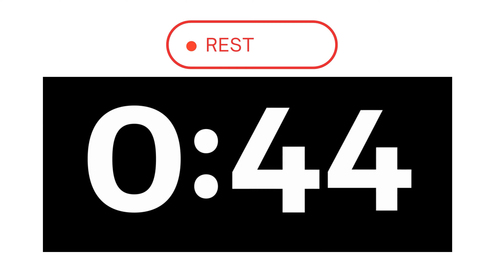20 Days Beginner SQUAT Challenge For a Round Booty (No Equipment) - DAY 10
You can use this program to learn how to squat. If it is difficult for you to perform this program, then I recommend starting from 1 day. With this program, you will become a more resilient and self-confident person. You will have beautiful legs, butt and a relief body. With this program you will be able to remove fat and gain muscle mass. I advise you to combine in one day with other workouts, such as push-ups, abs exercises and others. Everything is on my channel.

( danil.healthy_workout )

squat challenge
squat challenge 30 days
squat challenge 20 days
squat challenge beginners
squat from 0 to 100
squat from 0 to 200
squat variations
squat girl
squat technique
how to squat more
The Fastest Way To Blow Up Your Squat
squat for beginners
exercise for booty
exercise for remove fat